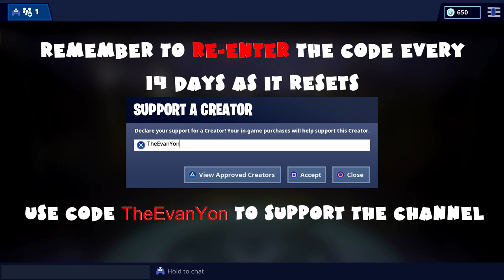ALL Campfires Locations + Prisoner Stages 2 & 3 Guide - Fortnite Battle Royale Season 7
Use code "TheEvanYon" when you spend your V-Bucks on Fortnite, buy games on the Epic Games Store, or use referral links below to buy games (like The Division 2) on the Epic Games Store, to support the channel.